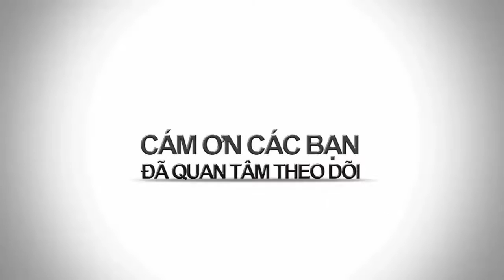BAO NOI ONLINE || Lamborghini Aventador - CON MÃNH THÚ HOANG DÃ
SIÊU XE Lamborghini Aventador “gầm gừ” hoang dại giữa đường phố. "Con mãnh thú này luôn là chúa tể các đường đua.